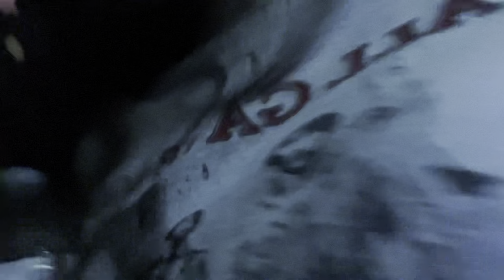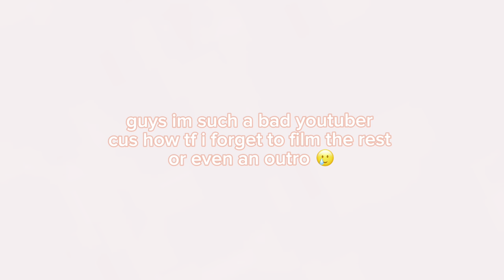day in my life w no school! 🎀🌸💗 | making pink bows, swimming, team bonding